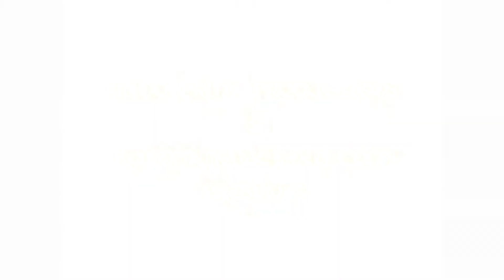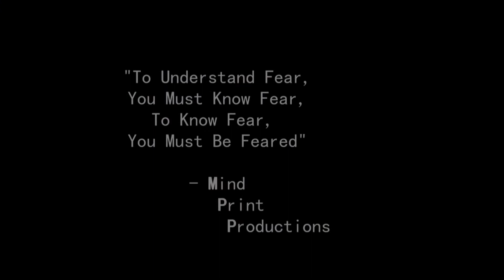Revolution Combat Championships 7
Intro Video To RC VII